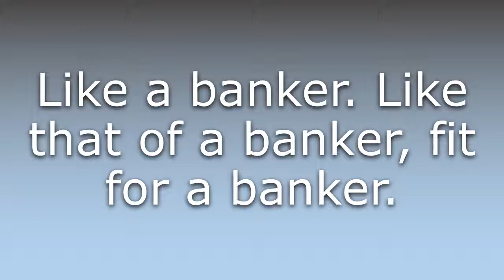What does Bankerish mean?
What does Bankerish mean in English? Learn the meaning of Bankerish.